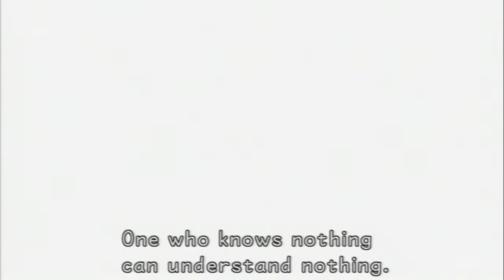Kingdom Hearts Final Mix - Sunburned Albino Plays - EP 24 [Ansem]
The long anticipated finale to the Kingdom Hearts Final Mix series; it involves defeating Ansem, and then defeating him again, and then later two more times. Like/Share/Subscribe My comedy music album "Almost EP" by Sunburned Albino (naturally) is on iTunes and Spotify. iTunes And if that wasn't enough, feel free to give me more money on Patreon